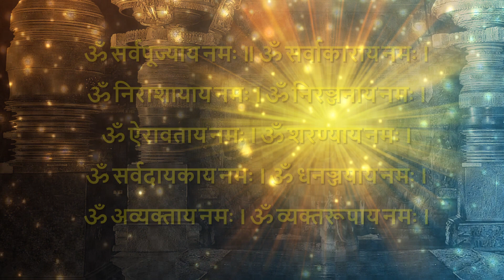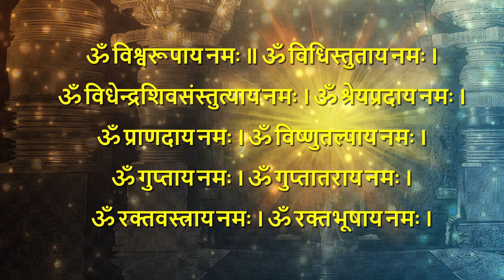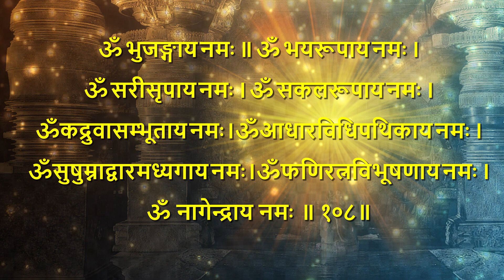नागदेवताष्टोत्तरशतनामावलिः(वनस्थ योगी श्री६श्री गुरु श्री शिवदत्त स्मारक गड्डी ,जोधपुर) 9414849604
अथ नागदेवताष्टोत्तरशतनामावलिः
ॐ अनन्ताय नमः । ॐ आदिशेषाय नमः ।
ॐ अगदाय नमः । ॐ अखिलोर्वेचराय नमः ।
ॐ अमितविक्रमाय नमः । ॐ अनिमिषार्चिताय नमः।
ॐ आदिवन्द्यानिवृत्तये नमः। ॐ विनायकोदरबद्धाय नमः।
ॐ विष्णुप्रियाय नमः । ॐ वेदस्तुत्याय नमः ॥
ॐ विहितधर्माय नमः । ॐ विषधराय नमः ।
ॐ शेषाय नमः । ॐ शत्रुसूदनाय नमः ।
ॐ अशेषपणामण्डलमण्डिताय नमः ।
ॐ अप्रतिहतानुग्रहदायाये नमः । ॐ अमिताचाराय नमः ।
ॐ अखण्डैश्वर्यसम्पन्नाय नमः । ॐ अमराहिपस्तुत्याय नमः ।
ॐ अघोररूपाय नमः ॥ ॐ व्यालव्याय नमः ।
ॐ वासुकये नमः । ॐ वरप्रदायकाय नमः ।
ॐ वनचराय नमः । ॐ वंशवर्धनाय नमः ।
ॐ वासुदेवशयनाय नमः । ॐ वटवृक्षार्चिताय नमः ।
ॐ विप्रवेषधारिणे नमः । ॐ त्वरितागमनाय नमः ।
ॐ तमोरूपाय नमः ॥ ॐ दर्पीकराय नमः ।
ॐ धरणीधराय नमः । ॐ कश्यपात्मजाय नमः ।
ॐ कालरूपाय नमः । ॐ युगाधिपाय नमः ।
ॐ युगन्धराय नमः । ॐ रश्मिवन्ताय नमः ।
ॐ रम्यगात्राय नमः । ॐ केशवप्रियाय नमः ।
ॐ विश्वम्भराय नमः ॥ ॐ शङ्कराभरणाय नमः ।
ॐ शङ्खपालाय नमः । ॐ शम्भुप्रियाय नमः ।
ॐ षडाननाय नमः । ॐ पञ्चशिरसे नमः ।
ॐ पापनाशाय नमः । ॐ प्रमदाय नमः ।
ॐ प्रचण्डाय नमः । ॐ भक्तिवश्याय नमः ।
ॐ भक्तरक्षकाय नमः ॥ ॐ बहुशिरसे नमः ।
ॐ भाग्यवर्धनाय नमः । ॐ भवभीतिहराय नमः ।
ॐ तक्षकाय नमः । ॐ लोकत्रयाधीशाय नमः ।
ॐ शिवाय नमः । ॐ वेदवेद्याय नमः ।
ॐ पूर्णाय नमः । ॐ पुण्याय नमः ।
ॐ पुण्यकीर्तये नमः ॥ ॐ पटेशाय नमः ।
ॐ पारगाय नमः । ॐ निष्कलाय नमः ।
ॐ वरप्रदाय नमः । ॐ कर्कोटकाय नमः ।
ॐ श्रेष्ठाय नमः । ॐ शान्ताय नमः ।
ॐ दान्ताय नमः । ॐ आदित्यमर्दनाय नमः ।
ॐ सर्वपूज्याय नमः ॥ ॐ सर्वाकाराय नमः ।
ॐ निराशायाय नमः । ॐ निरञ्जनाय नमः ।
ॐ ऐरावताय नमः । ॐ शरण्याय नमः ।
ॐ सर्वदायकाय नमः । ॐ धनञ्जयाय नमः ।
ॐ अव्यक्ताय नमः । ॐ व्यक्तरूपाय नमः ।
ॐ तमोहराय नमः ॥ ॐ योगीश्वराय नमः ।
ॐ कल्याणाय नमः । ॐ वालाय नमः ।
ॐ ब्रह्मचारिणे नमः । ॐ शङ्करानन्दकराय नमः ।
ॐ जितक्रोधाय नमः । ॐ जीवाय नमः ।
ॐ जयदाय नमः । ॐ जपप्रियाय नमः ।
ॐ विश्वरूपाय नमः ॥ ॐ विधिस्तुताय नमः ।
ॐ विधेन्द्रशिवसंस्तुत्याय नमः । ॐ श्रेयप्रदाय नमः ।
ॐ प्राणदाय नमः । ॐ विष्णुतल्पाय नमः ।
ॐ गुप्ताय नमः । ॐ गुप्तातराय नमः ।
ॐ रक्तवस्त्राय नमः । ॐ रक्तभूषाय नमः ।
ॐ भुजङ्गाय नमः ॥ ॐ भयरूपाय नमः ।
ॐ सरीसृपाय नमः । ॐ सकलरूपाय नमः ।
ॐकद्रुवासम्भूताय नमः।ॐआधारविधिपथिकाय नमः ।
ॐसुषुम्नाद्वारमध्यगाय नमः।ॐफणिरत्नविभूषणाय नमः ।
ॐ नागेन्द्राय नमः ॥ १०८॥
॥ इति नागदेवताष्टोत्तरशतनामावलिः ॥